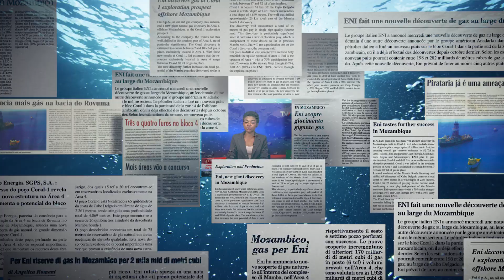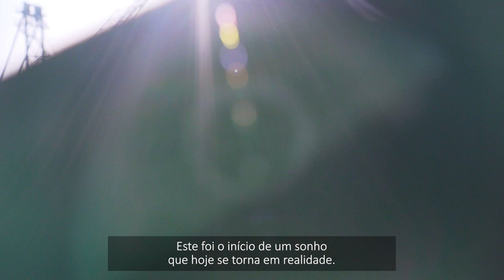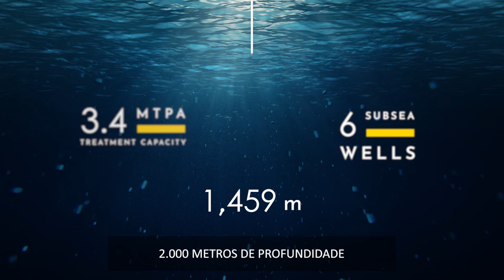Coral Sul FLNG - Mozambique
Conheça a plataforma flutuante Coral Sul FLGN, que explora gás natural nas águas ultraprofundas da Área 4 Bacia do Rovuma, no que constitui o primeiro projecto de produção de gás natural liquefeito de Moçambique.